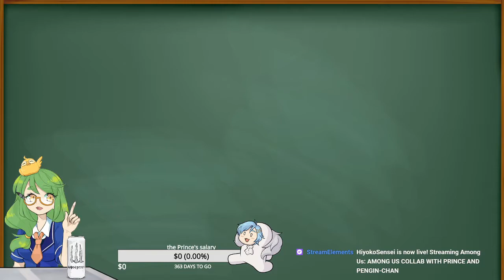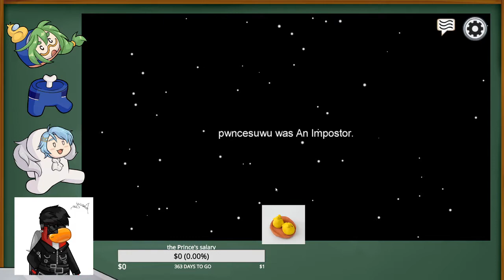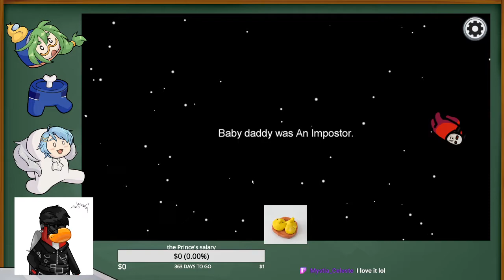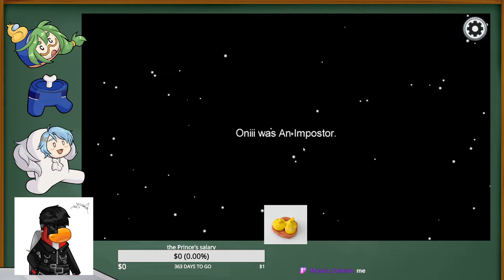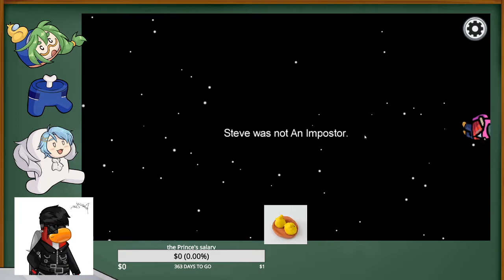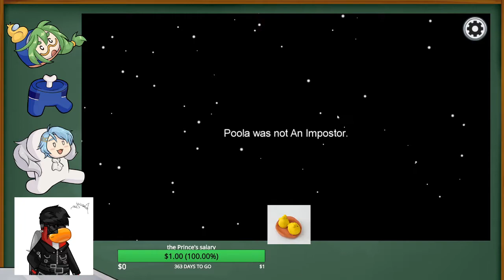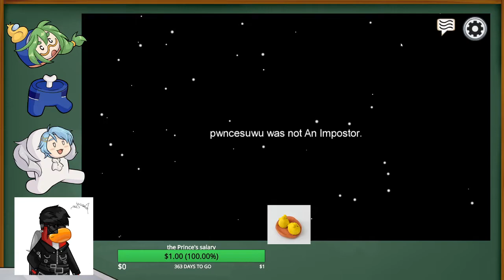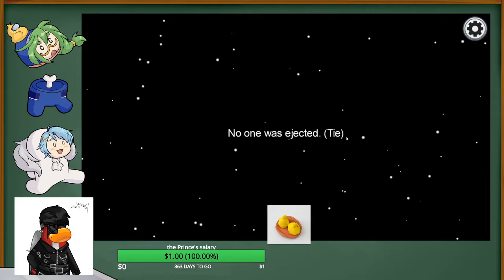AMONG US COLLAB WITH PRINCE AND PENGIN-CHAN